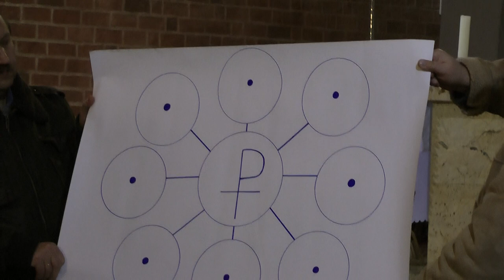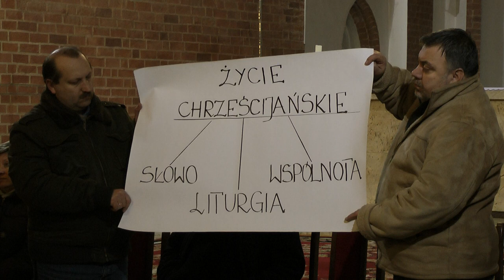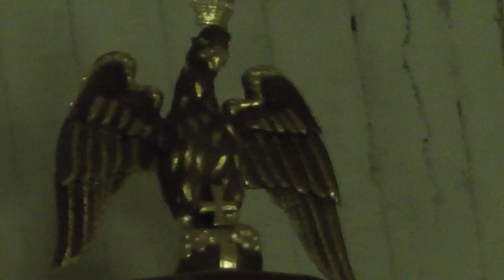KATECHEZA dla Doroslych i Mlodziezy - Kosciol Mariacki.Darlowo 2013r.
Wideo nr.1 Ilosc Filmow:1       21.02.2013r.Darlowo.